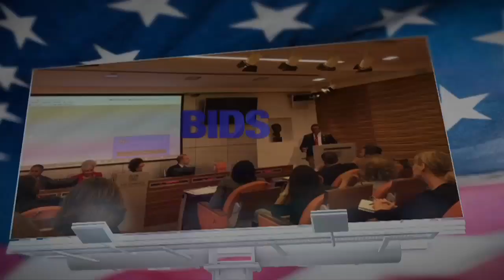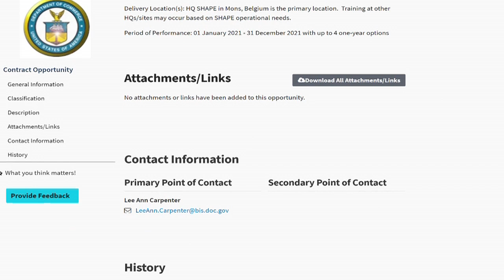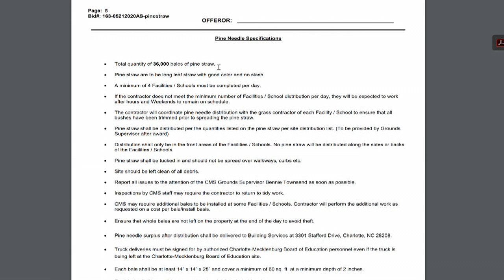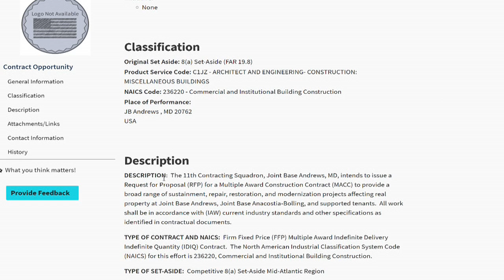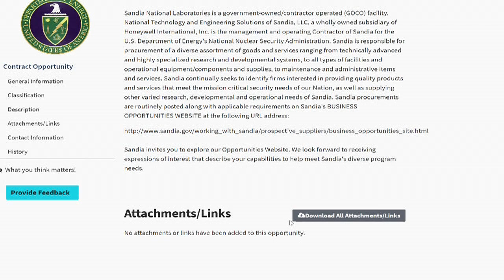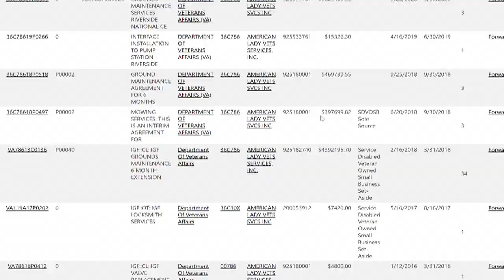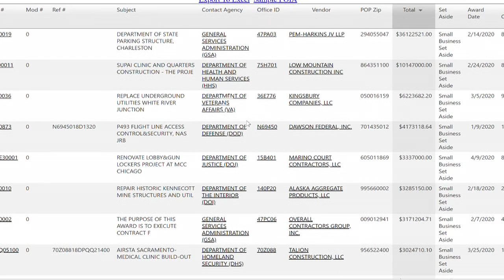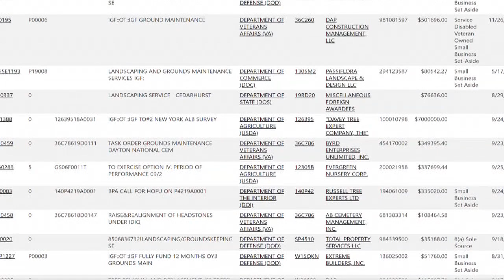Procrement Weekly-Episode Six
Procrement Weekly is the Nation's Leading Show Covering Current
Contract Opportunities. This Episode Features: Accounting, Landscaping, Construction, and Web Development Opportunities